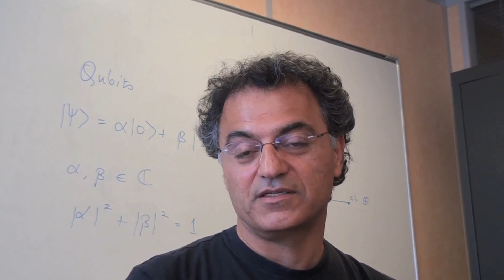Quantum Mechanics and Quantum Computation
The course "Quantum Mechanics and Quantum Computation" by Professor Umesh Varizani, will be offered free of charge to everyone on the Coursera platform.